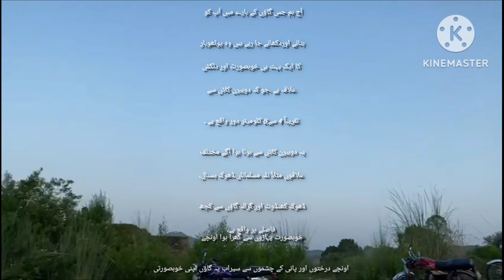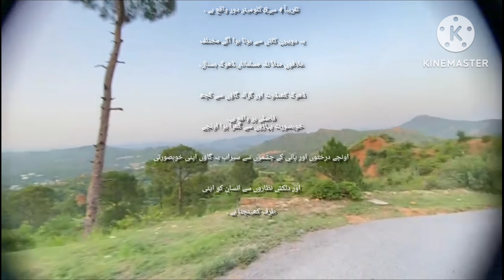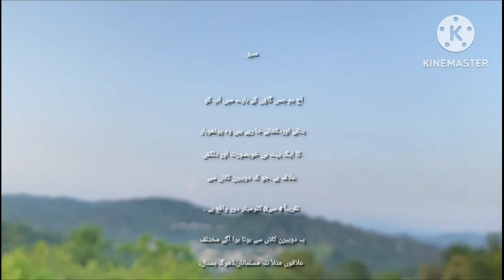Beautiful village in Pothwar Pakistan/ پوٹھوہار کا خوبصورت علاقہ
Description:

village life,village life pakistan
most beautiful village in pakistan,
village
beautiful village in pakistan,
pakistani village,
the most beautiful village in pakistan,
most beautiful village life in pakistan,